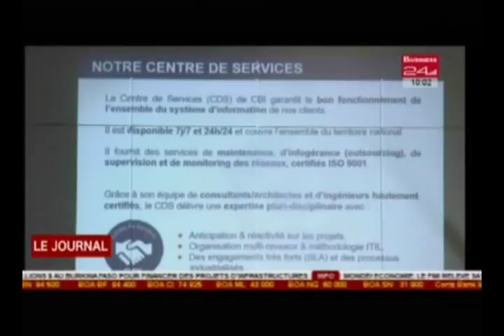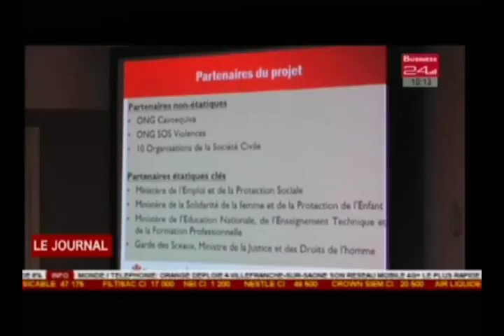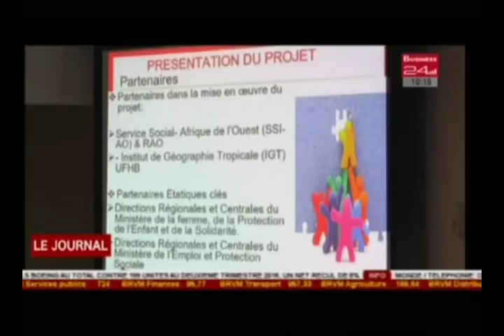Business 24 / Journal Télévisé - Edition du Vendredi 08 Juillet 2017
TIC : La compagnie marocaine CBI s’implante en Côte d’Ivoire